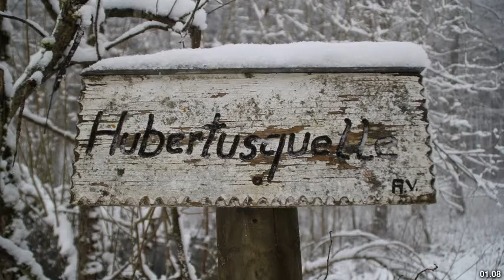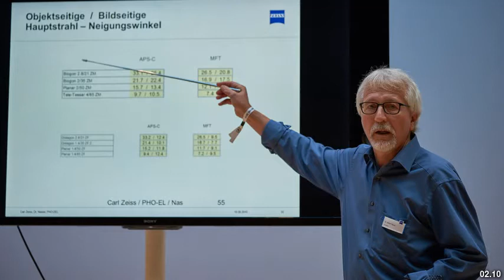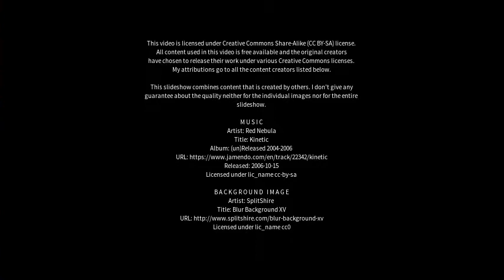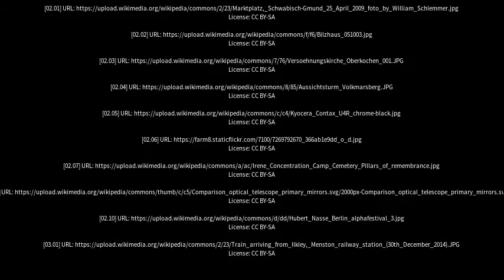Best places to visit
Best places to visit - Oberkochen (Germany) Best places to visit - Slideshows from all over the world - City trips, nature pictures, etc.